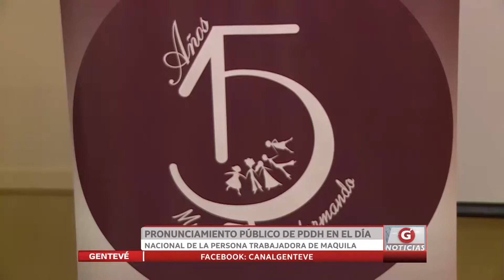Pronunciamiento publico de PDDH en el día nacional de la persona trabajadora de maquila